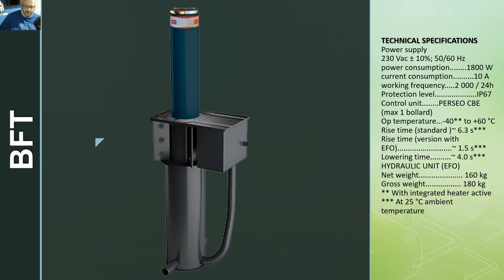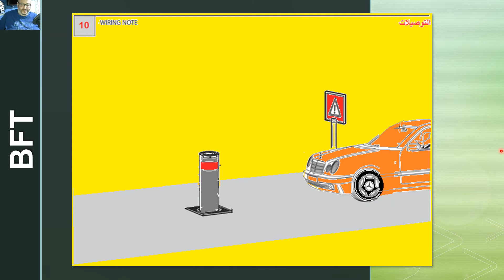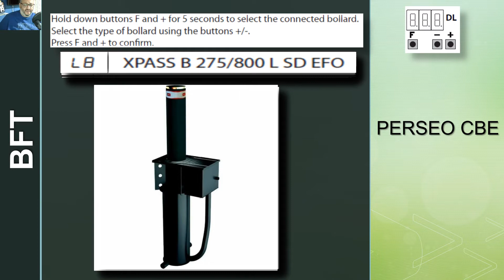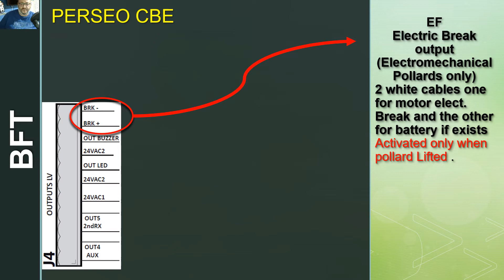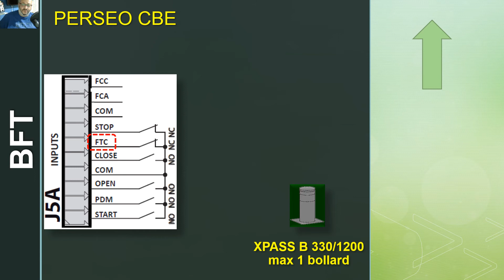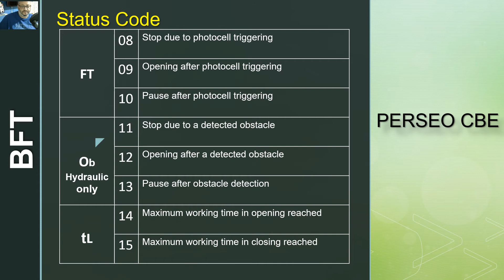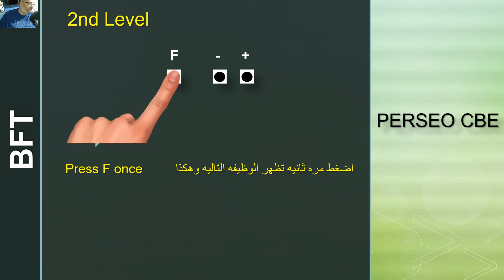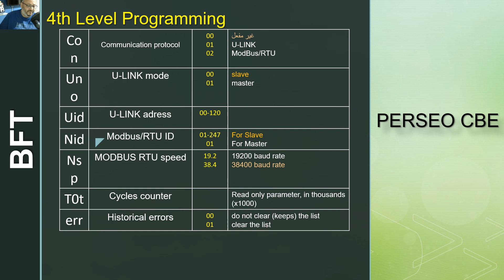BFT XPASS B 300/1200 LD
XPASS B 300/1200 LD
PERSEO CBD